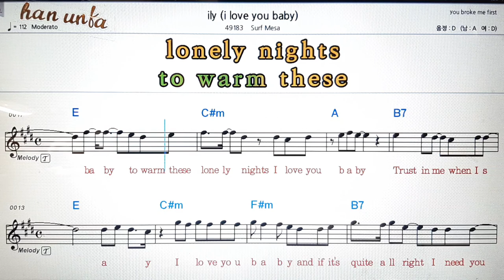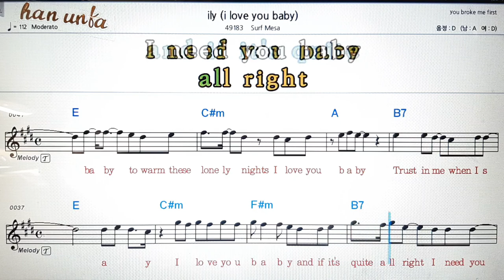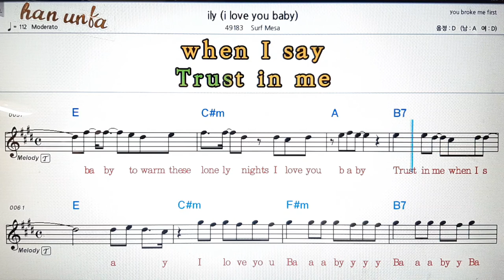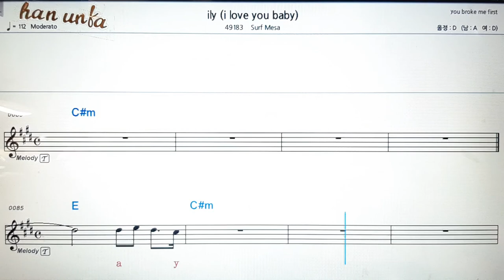Ily/Surf Mesa💕Karaoke*Sheet Music*Chord*MR💋노래 반주*기타 코드 악보*가라오케